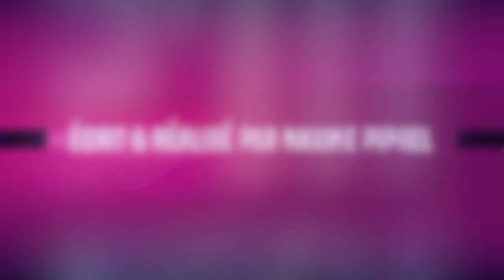P'tit musclé / Épisode 4 - Recrutement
Voici le 4ème épisode de "P'tit Musclé" !
Une web-série se déroulant dans une salle de sport avec des personnages un peu... déjantés !